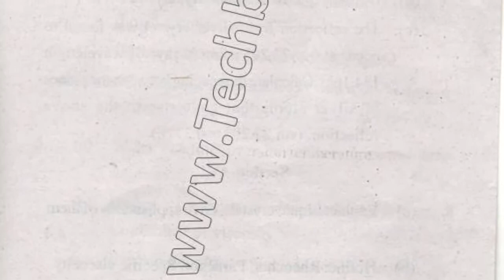2014 Mdu BSc Che Hons 1st Sem Physical Chemistry Question Paper